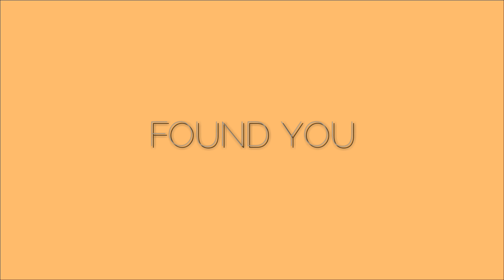Found You - Justin Alva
Wassup guys I hope you like my very own song!